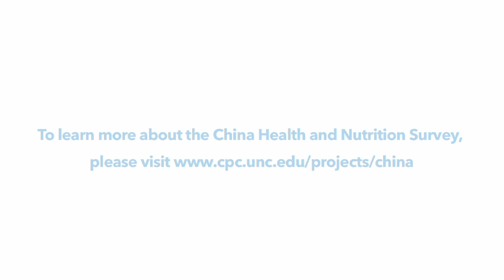Time + Tenacity: China Health and Nutrition Survey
The China Health and Nutrition Survey (CHNS), an ongoing open cohort, international collaborative project between the Carolina Population Center at the University of North Carolina at Chapel Hill and the National Institute for Nutrition and Health (NINH, former National Institute of Nutrition and Food Safety) at the Chinese Center for Disease Control and Prevention (CCDC), was designed to examine the effects of the health, nutrition, and family planning policies and programs implemented by national and local governments and to see how the social and economic transformation of Chinese society is affecting the health and nutritional status of its population. The impact on nutrition and health behaviors and outcomes is gauged by changes in community organizations and programs as well as by changes in sets of household and individual economic, demographic, and social factors.

To learn more, please visit cpc.unc.edu/projects/china.